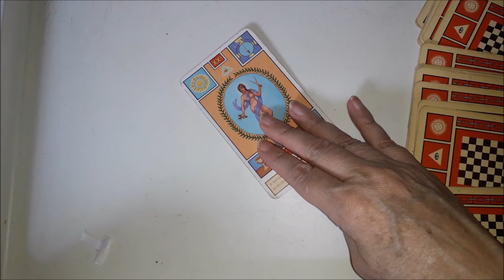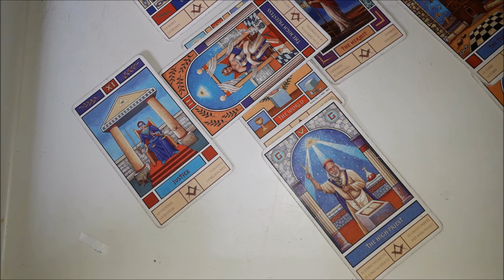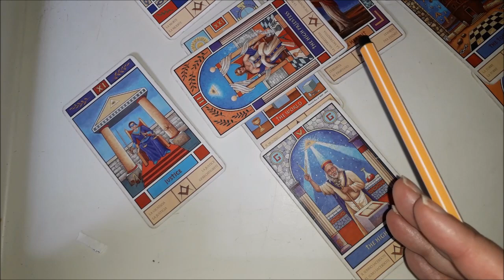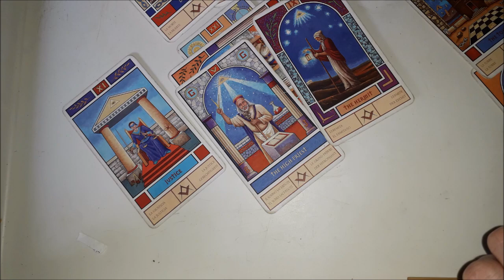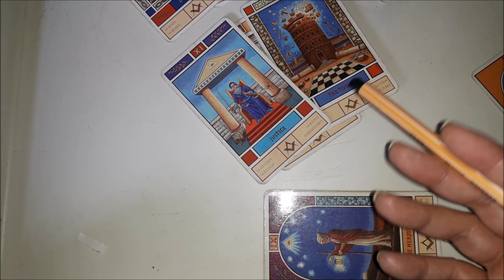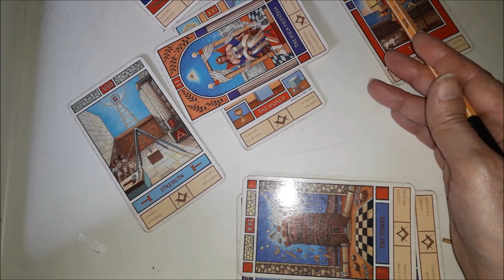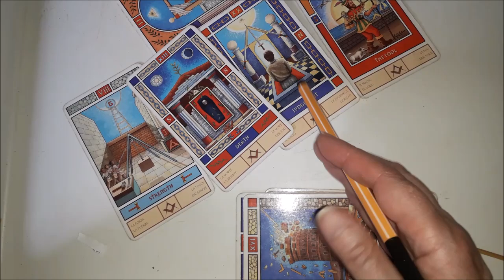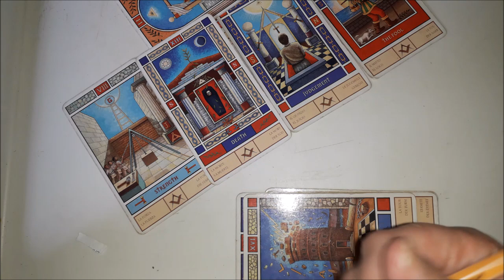CANCER AMOR ESO QUE SOÑASTE. AMOR ESPIRITUAL COMPLETO , COMPAÑERISMO APOYO . PUEDE ESTAR POR DARSE